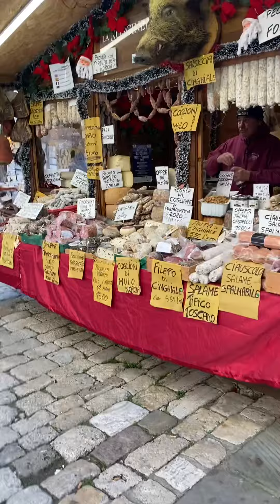Christmas Market in Montepulciano, Italy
We got to catch and really enjoyed this Christmas market in Montepulciano, Italy during our trip last December 2019...before the coronavirus spread in Italy!  Thanks and God bless!